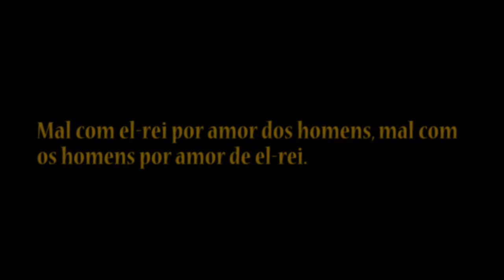Frases de Afonso de Albuquerque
Afonso de Albuquerque, nomeado o Grande, o César do Oriente, o Leão dos Mares, o Terribil e o Marte Português, foi um fidalgo, militar e o 2.º Governador da Índia Portuguesa, cujas ações militares, religiosas e políticas foram determinantes para o estabelecimento do Império Português no oceano Índico.